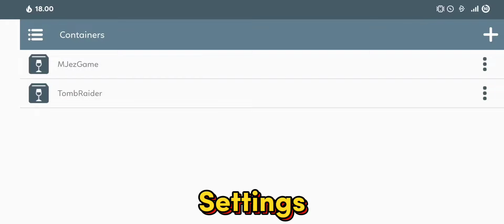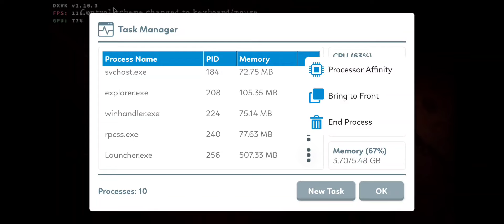Winlator - Gameplay Resident Evil 5 Gold Edition - Windows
winlator 6.1
wine default
🔰Not Work on mobox wow64 & darkos
🔰If it's still stuck or still blackscreen,,try opening it on Mobox Wow64 after dxvk cache appears,open it again using Winlator
🔰Need Fix blackscreen

📱Device Info:
• POCO F3
• Snapdragon 870
• RAM 6GB

Gameplay Resident Evil 5 Gold Edition
Resident Evil 5 Gold Edition Windows
Resident Evil 5 Gold Edition Mobox
Resident Evil 5 Gold Edition Android
Winlator Emulator
Emulator Windows
Android Game